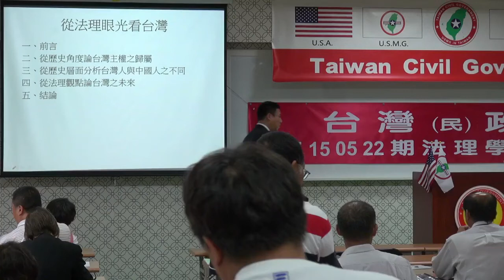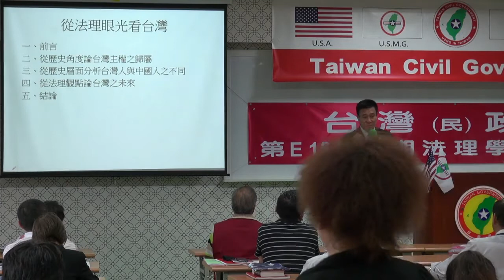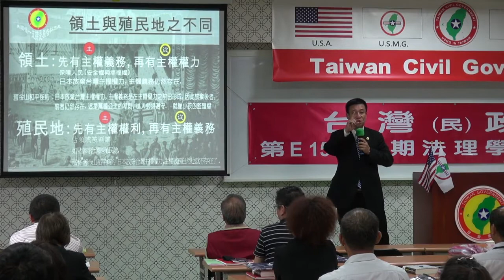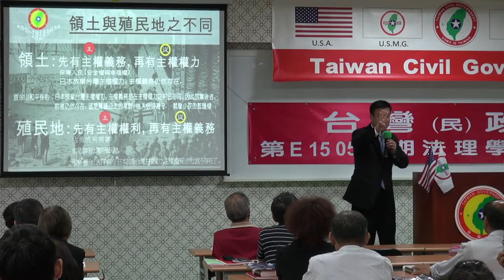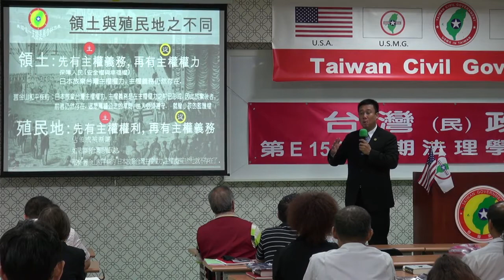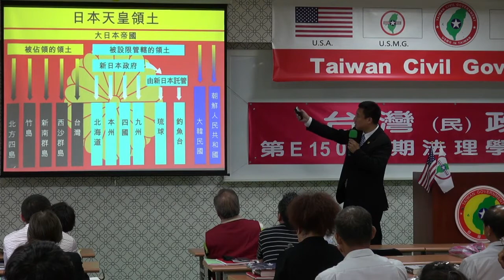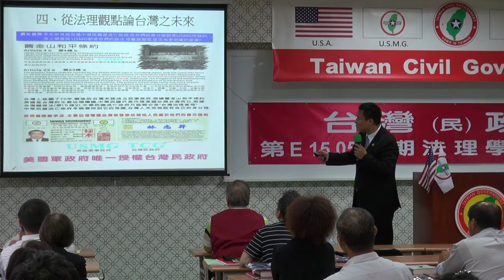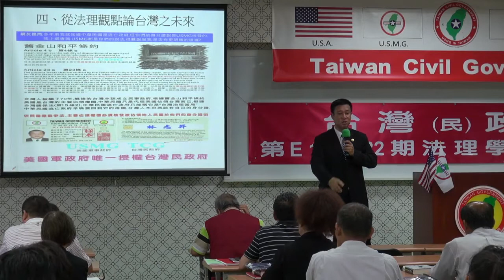150524-9b-從法理眼光看台灣-吳銘鴻-台灣民政府第E150522期法理學院初級班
150524-9b-從法理眼光看台灣-吳銘鴻-台灣民政府第E150522期法理學院初級班